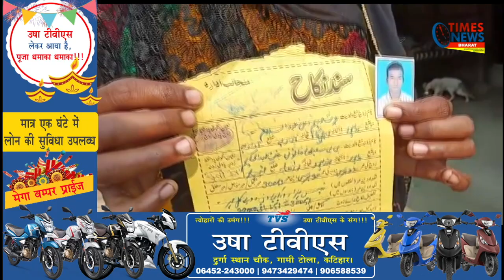कलयुगी पति की करतूस, पत्नी को बेचा देह बाजार की मंडी में